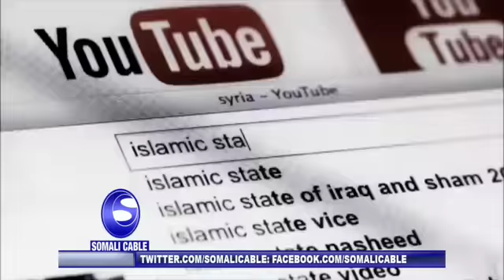BARNAAMIJKA MAANTA IYO SOMALI CABLE 04 09 2015